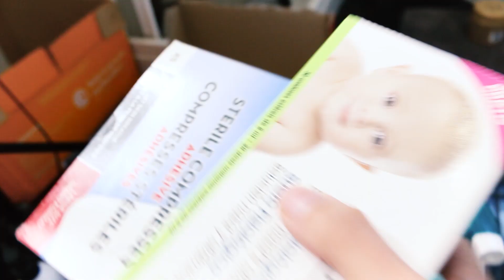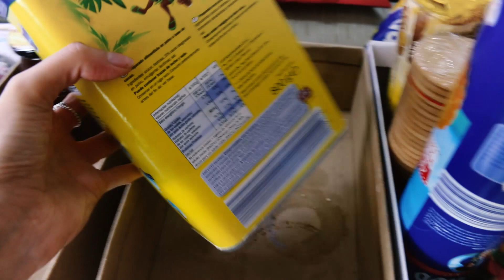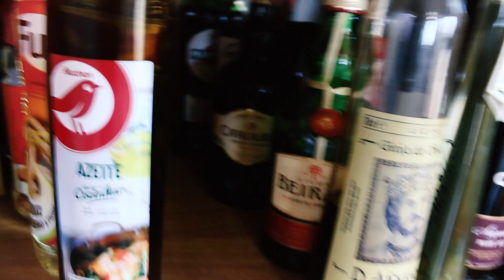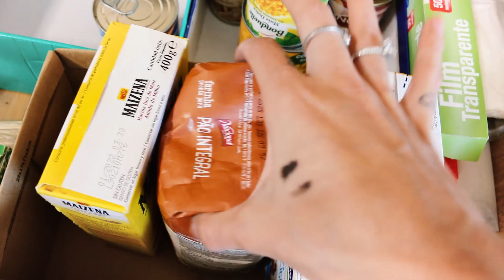ARRUMAÇÃO E LIMPEZA DENTRO DOS ARMÁRIOS 🏠